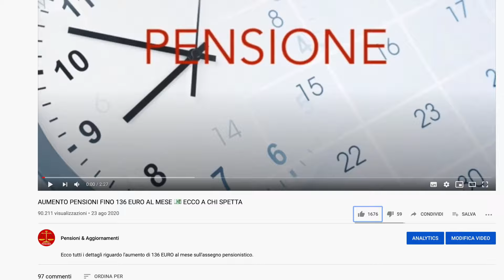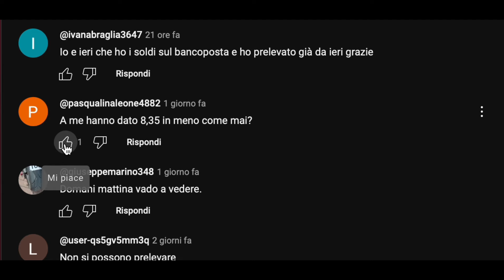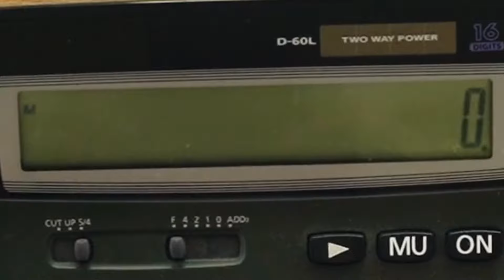PENSIONI APRILE ARRIVATE con IMPORTI PIÙ BASSI 👉 ECCO COSA STA ACCADENDO AD ALCUNI PENSIONATI❗️💸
Pensioni di Aprile 2024 arrivate in anticipo! Questi pensionati da oggi nel giorno di Pasqua possono già vedere accreditate le pensioni con ben 2 giorni di anticipo. Nel video spieghiamo chi e come controllare subito il saldo.

PENSIONI APRILE 2024 ARRIVATE in ANTICIPO❗️🐣 Saldo GIÀ DISPONIBILE PER QUESTI PENSIONATI

DA questa mensilità
Quali pensioni aumentano a aprile 2024?

Integrazione al trattamento minimo.
Maggiorazioni sociali 136€ e incremento al milione 735,05€
Importo aggiuntivo 154€
Quattordicesima mensilità 655€
ASSEGNO PENSIONE VEDOVANZA IMPORTO INTEGRATIVO REVERSIBILITà
AUMENTO INVALIDI PARZIALI TOTALI
AUMENTO MINIME MAGGIORAZIONI SOCIALI
AUMENTO ASSEGNO SOCIALE
AUMENTO REVERSIBILITà